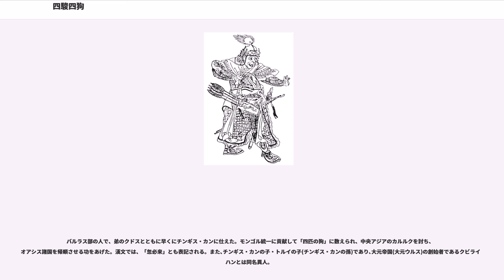四駿四狗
四駿四狗（ししゅんしく）とは、モンゴル帝国の建築者チンギス・カンに仕え、モンゴルの歴史を記した年代記『元朝秘史』において、「4頭の駿馬・4匹の狗」（）と讃えられた、チンギス・カンの優秀な8人の最側近のことである。

ジャライル部の人。チンギス・カンのモンゴル高原統一に大きな功績をあげた。1206年、モンゴルの左翼（東部）の万人隊長(トゥメン)（万戸長）に任命され、チンギス・カンの金遠征でも活躍した。チンギスのホラズム遠征にあたっては東方に残され、太師・国王の称号を与えられるとともに「五投下」と呼ばれるモンゴル高原東南部の5部族（ジャライル部、コンギラト部、ウルウト部、モンクト部、イキレス部）を配下につけられて中国の攻略を担当した。

ムカリの子孫が支配するジャライル部他五投下は、第4代モンケ・カアンの時代に彼の弟で第5代カアン（ハーン）となるクビライに附属され、クビライの権力奪取に貢献、大元ウルスにおける有力貴族の家系となった。『集史』などのペルシア語史料では موقلىكويانك (Mūqalī Kūyānk)、『モンゴル秘史』などの漢文史料では木合黎/木華黎とも表記される。

アルラト部の人で、チンギス・カンの最初の側近。『元朝秘史』によれば、少年時代のチンギスが馬泥棒にあったとき、チンギスに馬を貸して追跡を助けたとき以来の友人であるとされる。チンギス・カンのモンゴル高原統一にも功績をあげ、右翼（西部）の万人隊長に任命された。

右翼を率いて主に中央アジア方面を担当し、金やホラズムへの遠征にも随行した。『集史』などのペルシア語史料ではبوغورچى نويان(Būghūrchī Nūyān)、『モンゴル秘史』などの漢文史料では孛斡児出/博魯朮とも表記される。

スルドス部の人。父ソルカン・シラは『元朝秘史』によればタイチウト部の遊牧集団に加わっており、少年時代のテムジン（チンギス・カン）がタイチウトに捕えられたとき、チラウンとチンベの兄弟は父を説得して彼をかくまって逃がしてやったとされる。

ソルカン・シラはタイチウト部がモンゴル部に滅ぼされた後チンギス・カンに迎えられ、千人隊（千戸）を与えられた。チラウンは数々の戦役に従軍して功をあげ、父の死後千人隊を引き継いだが、外征にあまり活躍することなく早くに没した。『集史』などのペルシア語史料ではچيلاوغوان بهادر(chīlāūghān bahādur)、『モンゴル秘史』などの漢文史料では赤老温とも表記される。

ボロウルとも言う。フーシン部の人。『元朝秘史』では、チンギス・カンがジュルキン部を討伐した際、幼子だったが拾われてチンギスの母ホエルンに育てられたとされるが、伝承の域を出ない。

若くして数々の戦功をあげたが、1217年にモンゴル高原北東の森林地帯に住む狩猟民トマト部の討伐において戦死した『集史』などのペルシア語史料ではبورقول نويان (Būrqūl Nūyān)、『モンゴル秘史』などの漢文史料では孛羅忽勒/博爾忽とも表記される。

ベスト部の人で、はじめタイチウト部に属していたが、タイチウトがチンギス・カンに滅ぼされた後チンギス・カンに投降して仕えた。元々はジルゴアダイという名前であったという。「鏃（やじり）」を意味するジェベの名は、タイチウトとモンゴルの戦いで彼がチンギス・カンの乗馬を射たことからチンギス・カンに与えられたと伝承される。

チンギス・カンの遠征において先鋒を務めて戦功を重ね、1218年には西遼を乗っ取ったナイマン部のクチュルクを討つ功績をあげた。ホラズム遠征ではモンゴルの侵攻を受けたホラズム・シャー・アラーウッディーン・ムハンマドを追撃してイランに入り、そこからグルジアに出てカフカスを抜け、ルーシ（ロシア）まで達し、ルーシ諸侯の連合軍を破ったが、キプチャク草原を通ってモンゴルに戻る途上で病死した。漢文では、「者別」とも表記される。

ウリャンカイ部の人で、スブタイの兄。ボオルチュとともにチンギス・カンに早くから仕え、側近として活躍した。タイチウトとの戦いでチンギス・カンが毒矢を受けたときは、毒を吸い出して看病したという逸話が伝わる。『集史』などのペルシア語史料ではجَلمه اوهَه(Jalma Ūha)、『モンゴル秘史』などの漢文史料では者勒蔑とも表記される。

ウリャンカイ部の人。ジェルメの弟で、兄に続いてチンギス・カンに仕えた。兵数10分の1の完顔陳和尚の金軍に負けたこともあるが、数々の戦功をあげて勇士と...